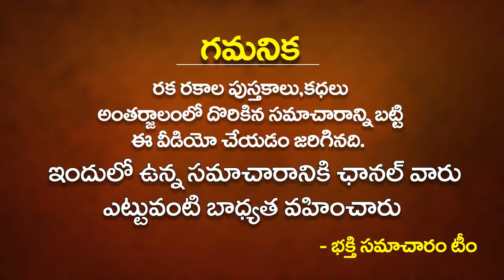Tiruppavai 2021 in Telugu Pasuram 23 | తిరుప్పావై తెలుగు ఇరవైమూడవ పాశురం | Thiruppavai Pasurams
Tiruppavai 2021 in Telugu Pasuram 23 | తిరుప్పావై తెలుగు ఇరవైమూడవ  పాశురం | Thiruppavai Pasurams  | bhakthi samacharam